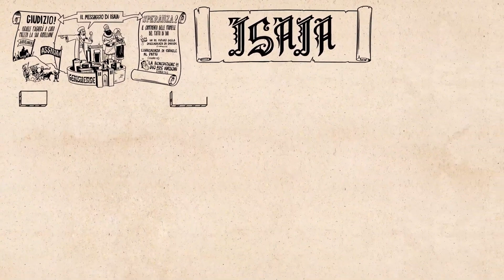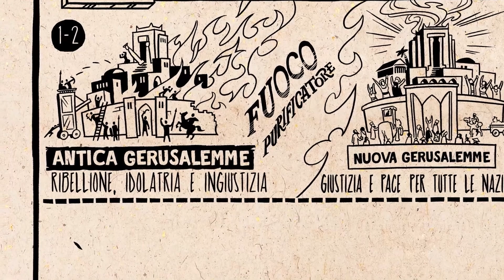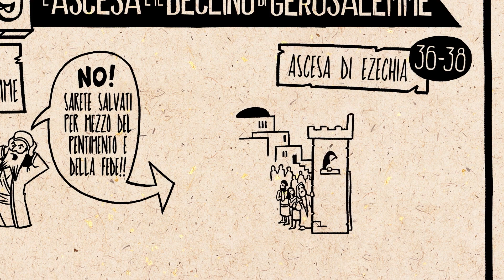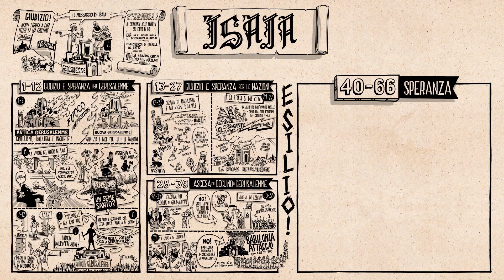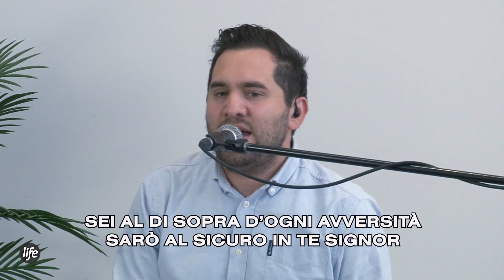Life Church Italian | 26 Febbraio